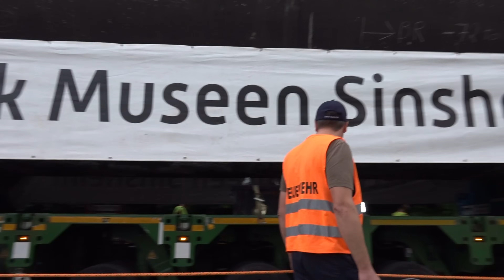+++ SPEKTAKULÄRER SCHWERTRANSPORT: 350 TONNEN SCHWERES U-BOOT (U17) ROLLT GEKIPPT NACH SINSHEIM +++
[SINSHEIM] – U17 erreicht Sinsheim mit Schwertransport! Riesen U-Boot rollt spektakulär in Sinsheim ein: Hundert Fans erwarteten ausrangierte U17 in der Nacht mit Spannung – Reise über vollgesperrte Autobahn 6 in Richtung Technikmuseum Sinsheim | Feuerwehr und THW im Einsatz

Geplant war´s ohne viel TamTam. Mit mehr Zuschauern als erwartet ist das ausrangierte U-Boot U17 in den frühen Morgenstunden des Sonntags in seiner neuen Heimatstadt Sinsheim angekommen. Einsatzkräfte von Polizei, THW und Freiwilliger Feuerwehr sicherten den Transport von der Autobahnabfahrt Sinsheim-Steinsfurt bis zum Parkplatz an der Landstraße nach Ittlingen ab. „Wir hatten nicht mit so vielen Zuschauern gerechnet um diese Zeit“, meint ein THW-Sprecher vor Ort. Knapp 60 freiwillige Helfer, teils selbst U-Boot-Fans schirmten die Schwertransport-Arbeiter mit Seilen von den Zuschauern ab. Sie sollten verhindern, dass sich Schaulustige der U17 zu sehr nähern und die Arbeiten behindern. Das war auch nötig: Neben zahlreichen Interessierten kamen auch vorwiegend junge Menschen in der Nacht auf die Landstraße gelaufen. Ob es Ausreißer des Stadtfests waren oder einfach nur U-Boot Fans: Immer mehr Menschen strömten zu Fuß über die gesperrte Landstraße in Richtung U17. Teils mit Bollerwagen, Musikanlage und Klappstühlen im Gepäck.
Der Schwertransport musste kurz nach der Reihener Autobahnabfahrt auf der L592 eine zweistündige Pause einlegen. Die Vorbereitung des Aufrichtens für die Reise durch Reihen erforderte viel Zeit. Der eigentliche Drehvorgang war schon nach einer Viertelstunde geschafft.
Zuvor war U17 um kurz nach Mitternacht von Bad Rappenau-Bonfeld auf die A6 gefahren. Um 2.15 Uhr war es dann so weit und der gekippte Koloss erreichte die Abfahrt Steinsfurt und war dem Technik Museum so nah wie nie zuvor. Keine zwei Kilometer Luftlinie waren das Ungetüm und das Museum in den frühen Morgenstunden voneinander entfernt. Da das enorme Gewicht zu viel für die letzten Kilometer auf der Autobahn waren, ging die Reise über Reihen in Richtung Ittlingen. Dort bleibt U17 bis Dienstag auf einem Parkplatz an der Landstraße stehen bis es am Nachmittag weiter in den Ort geht. Während man in Reihen wegen des Transports in den Nachtstunden keine Feier geplant hatte, sind in den folgenden Stationen große Feten geplant.

©Einsatz-Report24/Nachrichtenagentur – 07/2024 – Sinsheim – 4K
Eine Bewertung mit einem "Gefällt Mir" bedeutet nicht, dass ein zu sehendes Schadens- oder Unglücksereignis für gut befunden wird, sondern gilt rein unserer Berichterstattung!
EINGESETZTE KRÄFTE:

- Feuerwehr
- Rettungsdienst
- Polizei
- THW
EREIGNISDATUM:

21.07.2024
ÖRTLICHKEIT:

Sinsheim-Reihen, Rhein-Neckar-Kreis, Baden-Württemberg
URHEBERRECHT:

Eine unerlaubte Nutzung des Materials wird zur Anzeige gebracht. Das Urheberrecht des gezeigten Videomaterials liegt bei der Nachrichtenagentur Einsatz-Report24. Für eine Lizensierung des Materials wenden Sie sich bitte an uns.

LINK-BOX:

Mailkontakt: mail[at]einsatzreport24.de